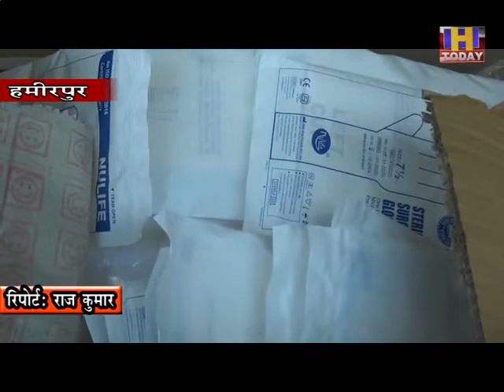शर्मा ने क्लब के सदस्यों को पीपीई किट, सेनेटाइजर के अलावा आर्थिक सहायता भी प्रदान की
भोरंज उपमंडल के हैप्पी क्लब धमरोल के सदस्यों को बेहतरीन काम करने पर प्रदेश बार एसोएिशन के सदस्य एडवोकेट रोहित शर्मा ने क्लब के सदस्यों को सम्मानित किया।